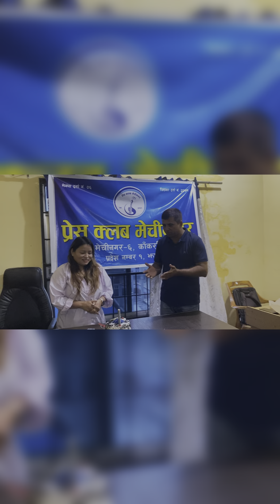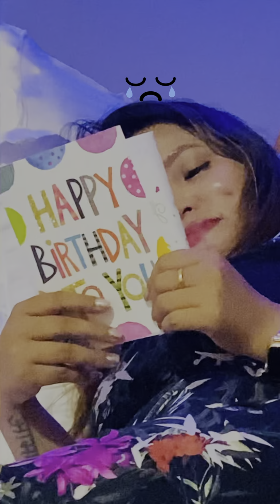Mero birthday yesto bhayo!! wawoo surprises,emotional vaye !! melina rai gifted me ??